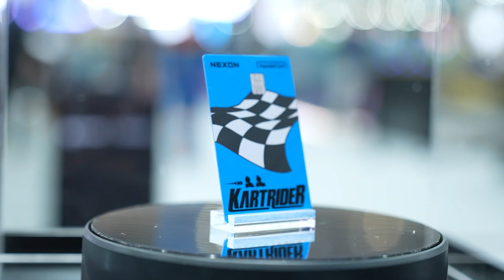[지스타 2022] 넥슨관 부스 대공개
11월 17일부터 11월 20일까지

부산 벡스코에서 진행되는 넥슨 지스타 부스를 공개합니다.

현장에서 만날 수 있는 시연 작품과 다채로운 라인업의 게임 트레일러들을 만나보세요!